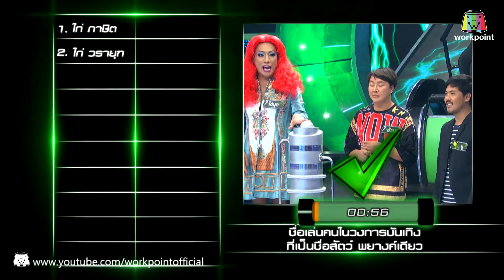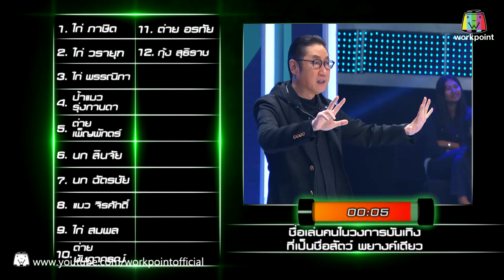ปริศนาฟ้าแลบ | เฟี้ยวฟ้าว, ยู, ข้าวฟ่าง | 6 ก.พ. 61 Full HD